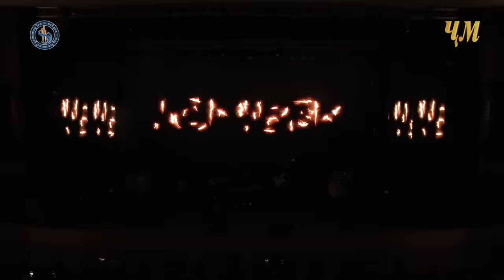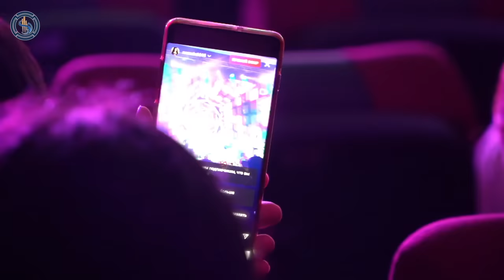Jonibek Murodov - Concert in Dushanbe 2022 (Full version)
Сурудҳо :
17:38 - Месароям
22:02 - Худо ҳаст
26:20 - Нурияҷон
29:34 - Лилу
34:15 - Азизи дилам
39:50 - Хеле хеле
47:20 - Ношинос (Суруди Дамирбек Олимов)
53:21 - Возвращайтесь
58:05 - Аминаҷон
1:05:07 - Азизам
1:10:15 - Диво
1:14:10 - Нозанин
1:21:30 - Ҷонимда дармон қолмади (Суруд бо забони ӯзбеки)
1:28:52 - Боре бедорам
1:34:44 - Зулиҷон
1:39:29 - Мусофир дуэт ҳамроҳи Устод Ҷӯрабек Муродов
1:50:41 - Ало шодоб соҳилҳо трио ҳамроҳи Устод Ҷӯрабек Муродов ва Валиҷон Азизов
1:56:52 - Аз ту дурам дуэт ҳамроҳи Валиҷон Азизов
2:01:01 - Бо ҳам дуэт ҳамроҳи Ҷамшед Исмоилов
2:05:24 - Бошем дуэт ҳамроҳи Зулайхо Маҳмадшоева
2:09:04 - Юсуф ва Зулайхо ҳамроҳи Зулайхо Маҳмадшоева
2:15:39 - Беқасам
2:19:58 - Лайло
2:24:00 - Мавригӣ
2:31:16 - Дӯстон
2:37:11 - Мастам бо хоҳиши мухлисон